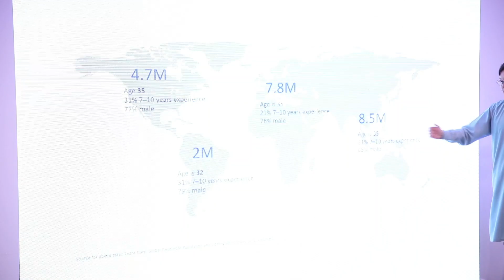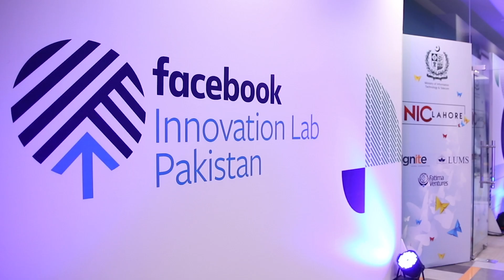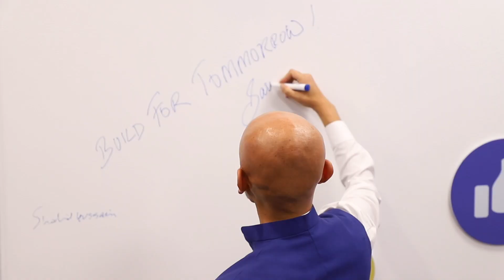Pakistan’s first Facebook Innovation Lab opens at LUMS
Accelerating the growth of VR/AR in Pakistan
Pakistan’s first Facebook Innovation Lab opened at LUMS with the aim to nurture local talent for the advancement of VR/AR in the region.